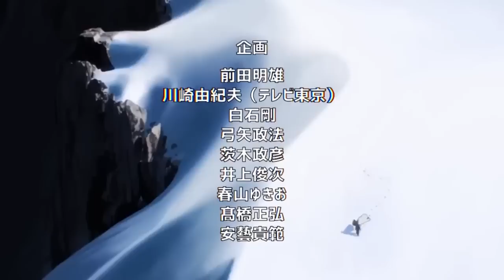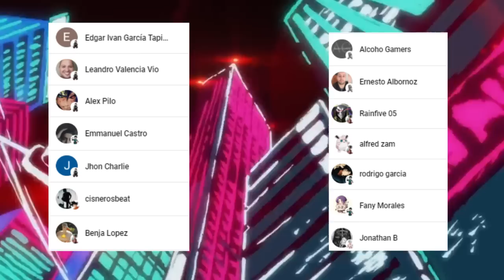DIOS También es el ENEMIGO ???😱 Las 13 HUMANIDADES son REVELADAS 🤯 VERSUS Manga 4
HOLA AMIGOS LES TRAEMOS UN NUEVO VÍDEO ESTA VEZ LA NUEVA REVIEW DE VERSUS EL NUEVO MANGA DE ONE , DONDE VIMOS INCREÍBLES MOMENTOS SOBRE TODO LA REVELACIÓN DE LAS 13 HUMANIDADES,  DEJENME SU OPINIÓN EN LOS COMENTARIOS.

PARA VER EL MANGA VISITANOS EN